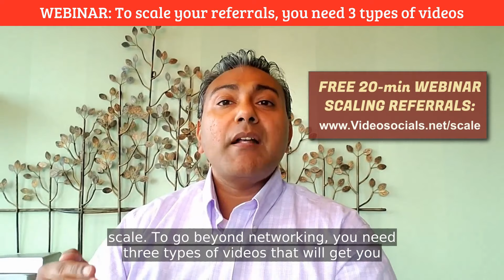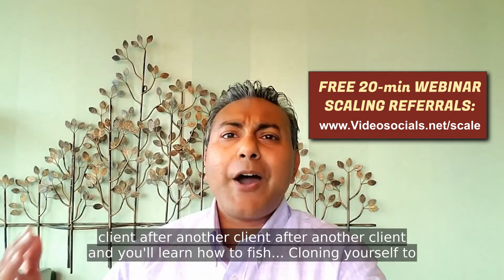Scale your referrals beyond networking time with 3 types of videos (BONUS: 1 video type PREVIEW!)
After marketing 100s of lawyers, you know what we've learned? Networking for referrals is not enough, especially if you want to scale... Especially if you're busy.

To go beyond networking, you need 3 types of video that will get you shared to new clients without more of your time.

I want you to meet & copy the attorneys who are getting so much results... their marketing pays for itself!

You'll meet them as we show you the step by steps in our Free 20 minute Success Preview webinar. Reserve your free ticket to the 20 minute Success webinar

Y'know, posting videos here and there on social media won't get you results. Have you tried that?

The lawyers we work with are busy with their clients. They've been practicing for years & they hate being salesly. They don't like wasting time on Social Media. Sound like you?

When they started using our video marketing system, they didn't know about content calendars or the right video topics.

Now YOU can copy & tailor how these Other Lawyers grew from video jitters to scaling their word-of-mouth beyond networking. Meet them through our Free 20 minute Success Preview webinar. Reserve your free ticket to the 20 minute Success webinar

By the time you complete our program, you'll be generating countless referrals to scale your law practice... beyond your networking meetings.

You need to have the right topics, for the right audience, at the right time, presented on video in the right way. And no you don't have to be salesy, with crazy energy.

You'll meet other lawyers who get results using their style, their personality, with their legal expertise. You'll start using our proven system right during our Free 20 minute Success Preview webinar.

So let's focus on getting you that first new client using our Videosocials system... That'll more than pay for this marketing. You'll then get another client, and another client, and another client... You’ll learn how to fish:

Cloning yourself to fish... with the 3 types of video you need... to scale your referrals beyond networking time. This is perfect for your practice, where you're busy serving clients.

No more onesy, twosy referrals. Let's scale your word of mouth, beyond your busy schedule with the 3 types of video you need. Reserve your free ticket to the 20 minute Success webinar

When you click to open our webinar reservation page, the video you expected to see here will be waiting for you.

Don't know your availability yet?  I'll send you the full event schedule & you can continue with the video you wanted.

Let's scale your referrals... together, fun & done!

Alright, since you stayed with me this long. So I'll preview 1 of the 3 types of videos you need to scale your referrals beyond networking. But the 20 minute Success webinar has more details. Reserve your free ticket to the 20 minute Success webinar

I call it... [watch the video] Want to know the kind of videos you should start using to scale your referrals beyond networking? Reserve your free ticket

Let's get you shared to new clients... together, fun & done!